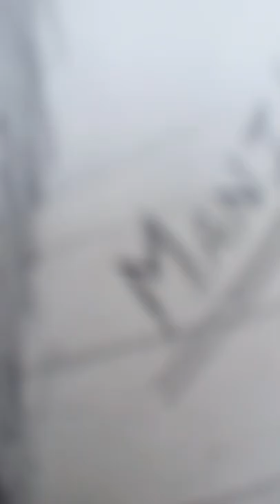JAGUAR drawing shorts like share👍😍😍😍🔥🔥❤